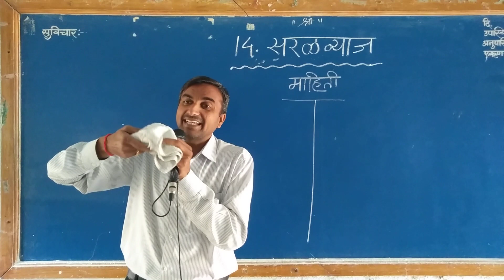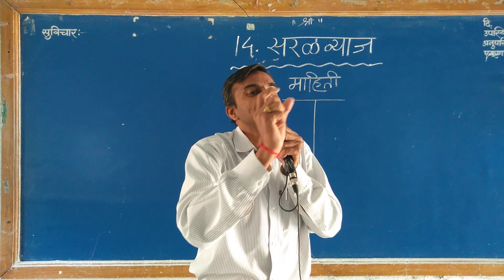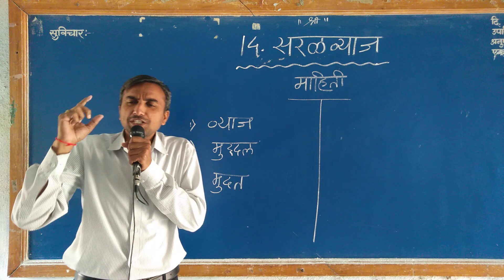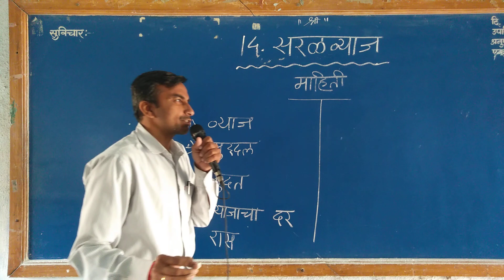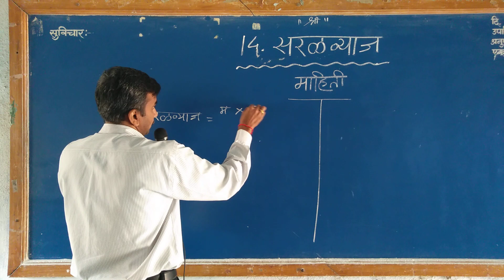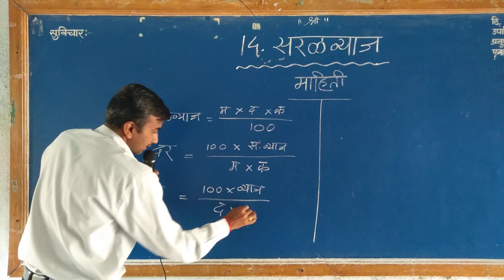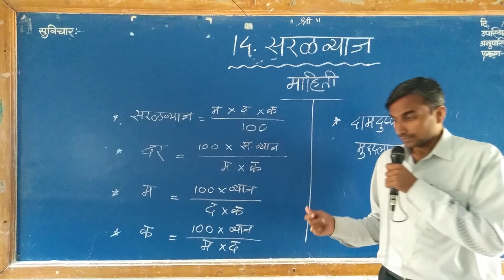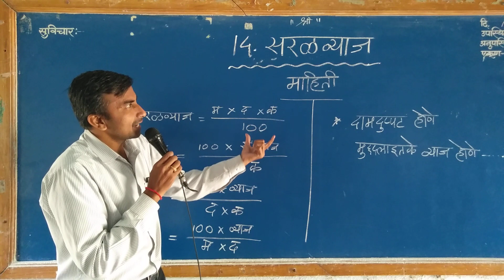5th Scholarship🔠Navoday Math सरळव्याज माहिती सुत्र नवोदय गणित प्रवेश परीक्षा प्रकरण- 14